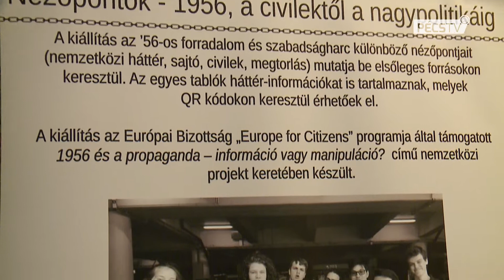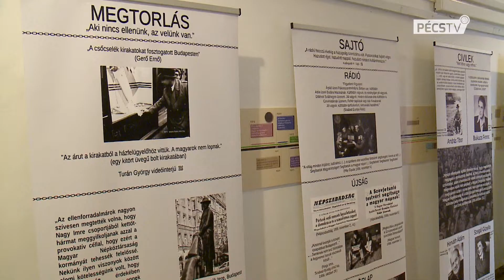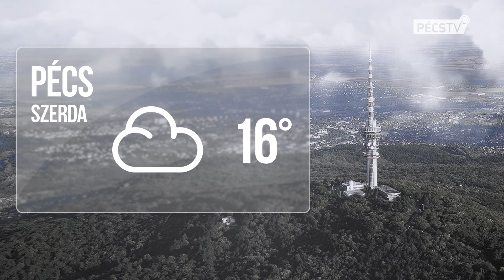2019. 11. 05. Híradó